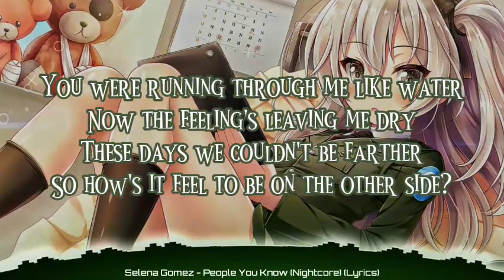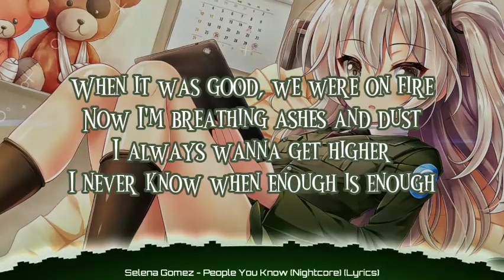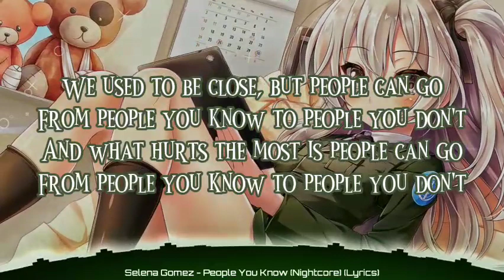Selena Gomez - People You Know (Nightcore) (Lyrics)